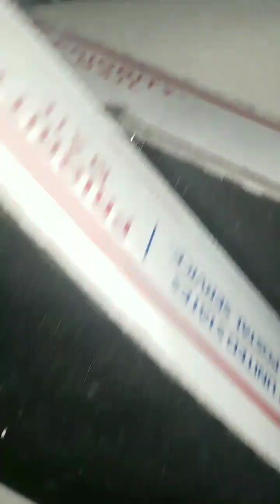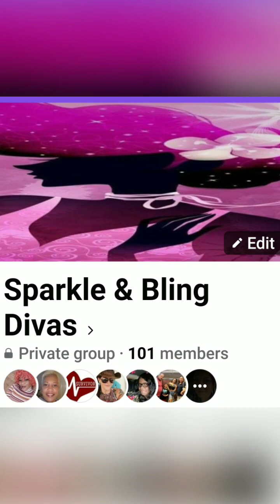How I Make My Display Boxes Using Rhinestone Sheets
Come Join Our Craft Group On Facebook: Sparkle & Bling Divas